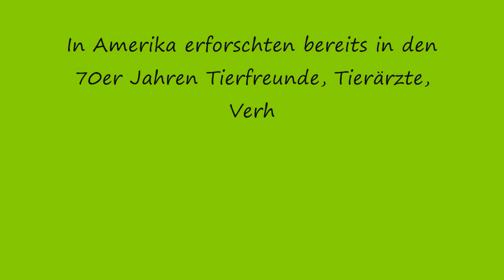Tiergestützte Pädagogik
In Amerika erforschten bereits in den 70er Jahren Tierfreunde, Tierärzte, Verhaltensforscher, Sozialpädagogen und Psychologen die Mensch-Tier-Beziehung und ihre erstaunlichen Effekte.
Es ist eine uralte Erfahrung, dass Menschen von positiven Kontakten zu der gesamten lebenden Natur profitieren. Ihnen freundlich gesinnte Lebewesen fördern die persönliche und soziale Entwicklung. Zusammenleben mit Tieren bringt Zufriedenheit, Entspannung und oft Heilung von psychischem Druck. Tiere sind, wenn sie achtsam behandelt werden, freundlich und vorurteilsfrei. Sie bringen Menschen zum Lachen, mögen berührt werden und geben bedingungslosen Nähe. Tiere trösten und sind Freunde. Die mit dem Kontakt zum Tier verbundene Verantwortung und das Gefühl, gebraucht zu werden, befriedigen elementare menschliche Bedürfnisse. Tiere machen glücklich!